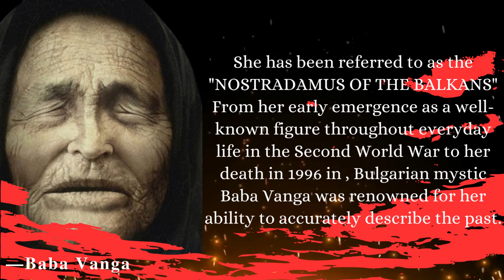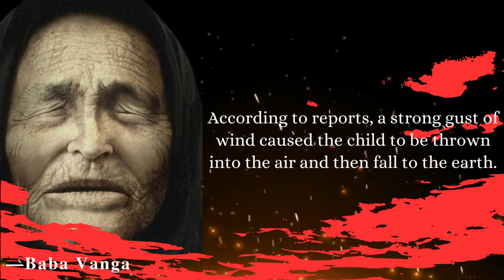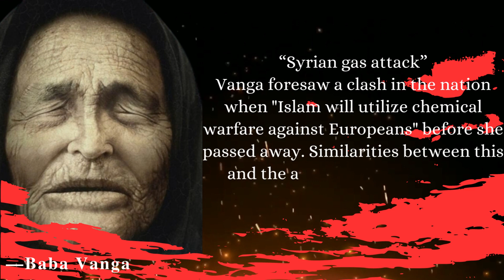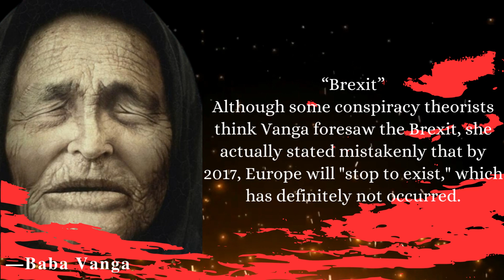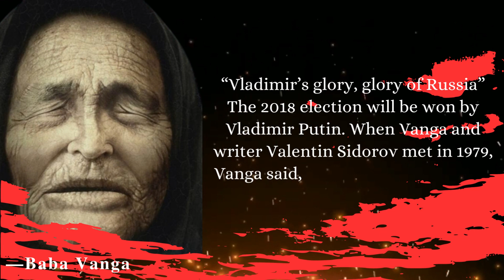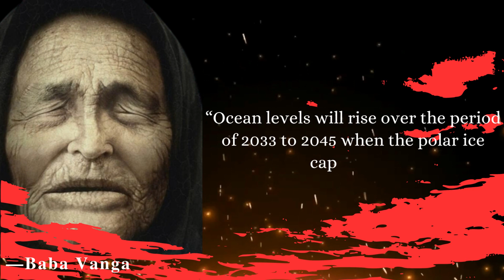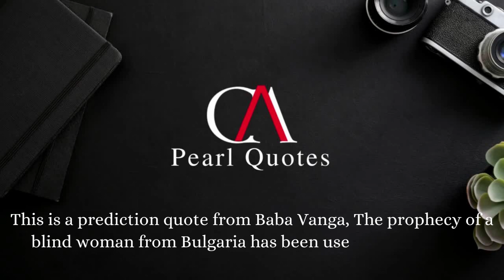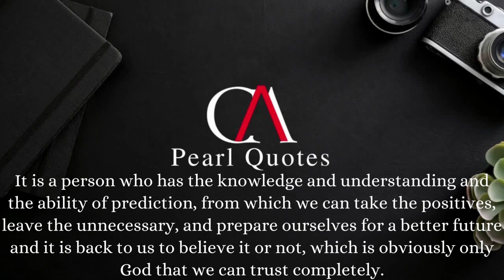Baba Vanga quotes, Baba Vanga prediction, Baba Vanga the Bulgarian blind mystic!!!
2023 and everything else | Baba Venga's Predictions | Baba Venga's Predictions for 2023 in Hindi | Year 2022 The audio in this video - Martine Carlberg, in her hour of grief 2 Song: in fragments the work of Madison York You must be familiar with Baba Venga, a legendary soothsayer whose prophecies have largely come to pass. He claims that while 2020 and 2021 in some ways turned out to be disastrous years, his projections for the years beyond 2021 shocked everyone. Also, he made a significant forecast regarding India that may surprise you. He also made predictions on the micro virus, describing how it would effect the globe, how long it will last, and how it will affect the world. 1. The orbit of the Earth will shift: The Earth's orbit will change in 2023. The earth's condition is already poor because of climate change, global warming, and earthquakes. Due to the urgency of the situation,1. The Earth's orbit will change in 2023: In 2023, the Earth's orbit will shift. The status of the world is already poor due to climate change, global warming, and earthquakes. It is simple to predict that the Earth's orbit will shift in such a circumstance given how quickly the conditions at the North and South Poles are changing. This alteration will have a significant impact on earth's weather. There will be mayhem everywhere, there will be an earthquake somewhere, and there will be a flood someplace.2. Europe's population will decline to nothing: According to Baba Vanga, Europe's population will be virtually nil by 2025. Terrorism, as well as social and environmental upheaval, can make this conceivable. And given how this virus is affecting people all across the world, it seems certain that there would be no people in Europe. Yet this is quite accurate. Later on, this will be revealed. 3. Man will visit Venus and Mercury: In 2028, according to Baba Vanga, man will visit Venus in quest of a new energy source, and the food grain problem will be resolved. There will be a manned space mission to Mercury. More than half of the planet is under distress as a result of terrorism and climate change. Man has already begun looking for life on other planets in such a scenario. This forecast of Baba Venga may materialize in such a circumstance. In any case, my thoughts would have longed to travel to another planet after experiencing the earth's atmosphere. Leave it be and find out what will happen next. 4. The sea will grow on the planet: Baba Vanga predicts that by 2033, the vast sheet of ice covering the world will melt. The sea will get more full of water as a result of this. The cities located along the coast will be swamped as a result. Water will also be present everywhere. Many cities will be destroyed by tsunamis as they strike several other locations. 5. The Khalifa will govern in Europe: Baba Vanga asserts that by 2043, the Islamic Caliphate would have been fully established in Europe. The global economy will thereafter be governed by Muslims. The threat of Islamic terrorism has grown in Europe as a result of current events. Many Muslim refugees have begun to reside in European nations. The locals can't sleep at night because of his presence. The crime graph has begun to rise. If things keep going the way they are, a far worse situation will develop in the near future. 6. Building of organs will begin: By 2046, man will be able to construct every organ. Organ transplantation will play a significant role in the course of treatment. The human age will be significantly older if this occurs. There will be fewer deaths. If this prediction comes true, a person's life will be drastically altered, and another organ will be used in the event of any failure or issues.

We hope you enjoyed baba vanga quotes, baba vangan prediction,

If this video about Valuable Quotes helps you to motivate yourself in the future, don't forget to LIKE, COMMENT, and SHARE on this video, and SUBSCRIBE to my channel for more uploads in the future!

Enjoy valuable and inspiring quotes.
A.C Pearl Quotes